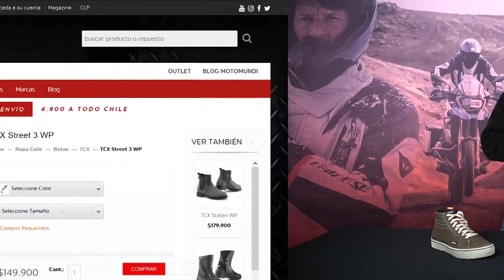TCX STREET 3 WP zapatillas urbanas en motomundi.cl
TCX lanza la tercera generación de este modelo de zapatillas, las Street 3 WP. Son unas zapatillas impermeables y versátiles que servirán tanto para conducir como para caminar una vez bajes de la moto, en cualquier época del año. Además, han sido mejoradas con diferentes tecnologías como las partículas de D3O o la inserción de ZPlate en la entresuela para hacerlas más flexibles.

LOS VIDEOS MÁS VISTOS DE MOTOMUNDI TV
1. Royal Enfield Himalayan Review
4. Benelli vs Honda Moto Comparativa
5. La Guerra De Las Mini Trail

8. ¡Nuevo Local Motomundi En Las Condes!
9. Cómo Medir Tu Ropa De Moto Antes De Comprarla
10. Nuevo Cojín De Aire Airhawk Review

Somos la tienda de accesorios de moto más grande de Chile, con 5 tiendas y nuestro propio canal de e-commerce en donde encontrarás más de 15.000 productos.

¡Déjanos tus comentarios en el video y participa de la comunidad de “youtube motera” más grande de Chile!

¡Muchas Gracias!